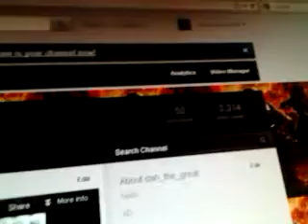I REACHED 50 SUBSCRIBERS!!!!!!!!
thank you guys for supporting me so much :D
:D I am happy right now :D
tune in i will make a lego contest!